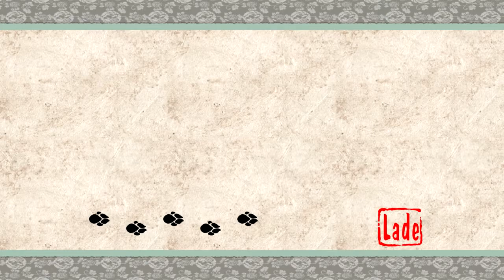Let's Play Okami HD 061 - Friede in der Stadt (Deutsch|Blind)